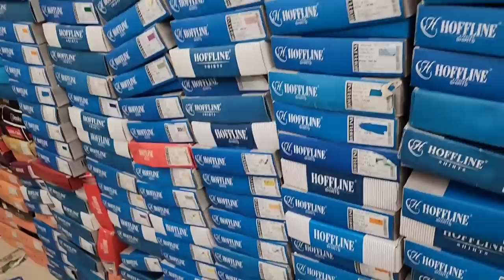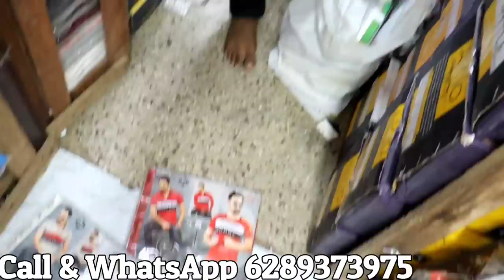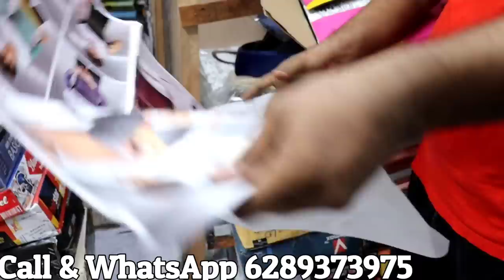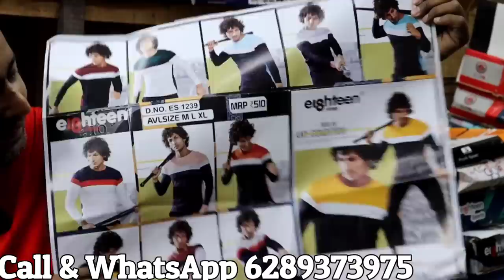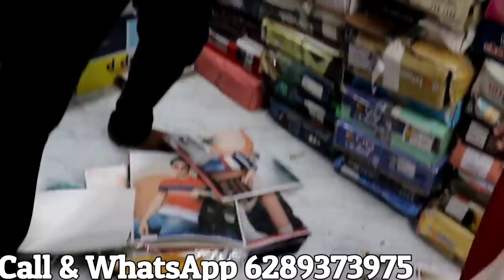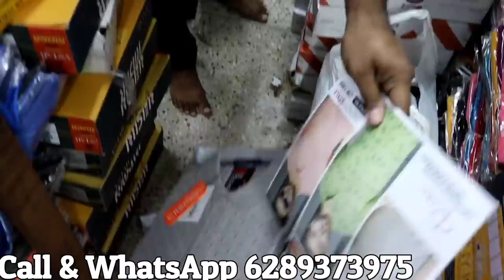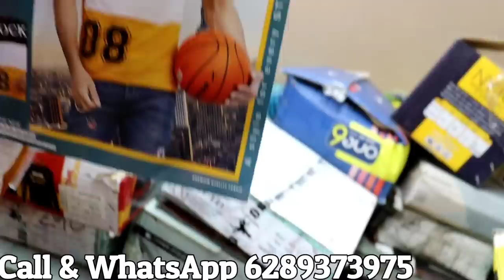Kings of T shirts Neyaz collection Bada Bazar(Kolkata)🔥🔥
Shop Name = Neyaz Collection
Shop adress=   Adress 25 stand Road (marshal house) Building  2nd floar Room no 269,  270    , canara bank, canning street bus stop, Barabazar, Kolkata, WB

Nayaz collection

Basic information